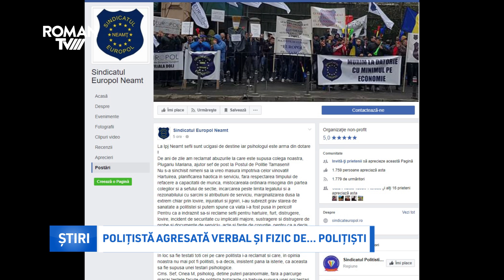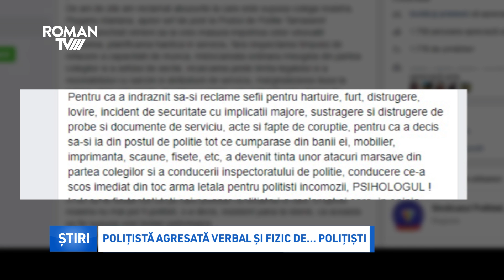Polițistă agresată verbal și fizic de... polițiști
Luni, 10 iulie, Ioan Cănărău, liderul Sindicatului Europol Neamț, a postat o declarație publică pe o rețea de socializare, povestind prin ce a trecut o colegă de-a sa, fostă angajată ca ajutor al șefului Postului de Poliție din Tămășeni. Liderul sindicatului povestește, printre altele, că Mariana Plugariu a fost agresată verbal și fizic de colegii săi de la secția din Tămășeni și că aceștia aveau o atitudine misogină față de femeie.